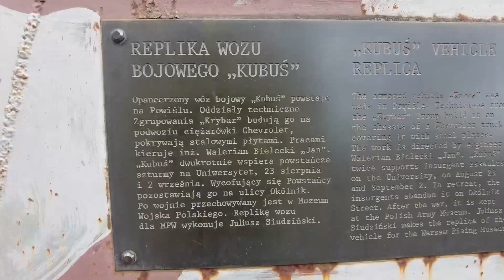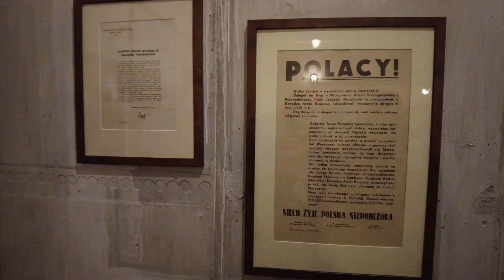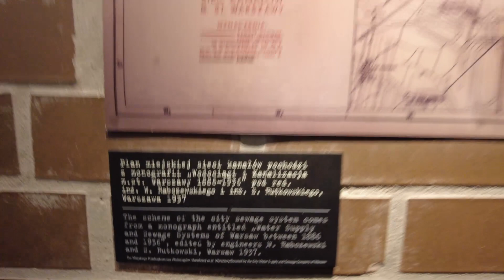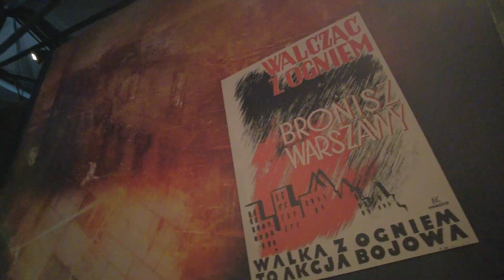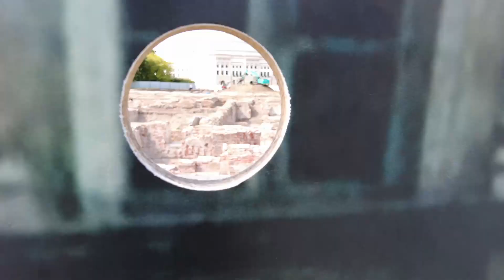Muzeum Powstania Warszawskiego, The Warsaw Rising Museum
Muzeum Powstania Warszawskiego otwarto w sześćdziesiątą rocznicę wybuchu Powstania. Mieści się w dawnej elektrowni tramwajowej, zabytku architektury przemysłowej z początku XX w. u zbiegu ulic Przyokopowej i Grzybowskiej na Woli.

W niepowtarzalny sposób zaprojektowana ekspozycja muzealna oddziałuje obrazem, światłem i dźwiękiem. Aranżacja wnętrza i wykorzystanie efektów multimedialnych przybliżają powstańczą rzeczywistość. Głównymi elementami wystawy są zdjęcia w wielkich formatach, monitory i komputery. Wytyczona trasa przedstawia chronologię wydarzeń i prowadzi przez poszczególne sale tematyczne. Zwiedzający poruszają się w scenerii sprzed siedemdziesięciu lat, chodzą po granitowym bruku wśród gruzów niszczonej Stolicy. Sercem Muzeum jest stalowy monument, przechodzący przez wszystkie kondygnacje budynku. Na jego ścianach wyryte jest kalendarium Powstania, a dobiegające z niego brzmienie bijącego serca symbolizuje życie Warszawy w roku czterdziestym czwartym. Na parterze przedstawiono czas okupacji i sam wybuch Powstania – godzinę „W”. W oddzielnym pomieszczeniu eksponowane są maszyny drukarskie z lat czterdziestych, wszystkie są sprawne i drukują m.in. historyczne obwieszczenie z 3 sierpnia 1944 roku, "Biuletyn Informacyjny" oraz ulotki okolicznościowe.

W przeznaczonej specjalnie dla dzieci Sali Małego Powstańca - jedynej tego typu w Polsce - jasnej i kolorowej, dzieci uczą się historii oglądając teatrzyk powstańczy czy wcielając się w rolę harcerskich listonoszy i sanitariuszek. Najmłodsi goście mają do dyspozycji repliki dawnych zabawek, gry planszowe i puzzle.

Na drugi poziom ekspozycji można wjechać windą, na której umieszczona została kolekcja powstańczych opasek. Na antresoli zaprezentowano walki w sierpniu i życie codzienne w powstańczej Warszawie. W kinie Palladium wyświetlane są trzy powstańcze kroniki filmowe Biura Informacji i Propagandy AK, pokazywane w czasie Powstania. Na trasie zwiedzania znajduje się aranżacja kanału, gdzie identyfikacji z powstańcami służy odpowiednia scenografia, efekty wizualne i dźwiękowe.

Kanał i schody prowadzą na piętro. Ten fragment ekspozycji pokazuje upadek Powstania i następujące po nim wydarzenia – powstanie i działalność PKWN, decyzje Wielkiej Trójki, kapitulację i exodus ludności Warszawy. Wyróżnioną częścią jest Miejsce Pamięci, w którym znajdują się powstańcze mogiły. Odrębne pomieszczenia stanowią sale: „Radiostacje i łączność”, „Poczta Polowa”.

Centralnym punktem drugiej części ekspozycji w sali pod Liberatorem, jest replika samolotu Liberator B-24J w skali 1:1. Dopełnia ją część poświęcona alianckim zrzutom. W sali prezentowane są również wystawy czasowe, odbywają się konferencje, spotkania promocyjne, itp. W jej podziemiach znajduje się sala „Niemcy”, przedstawiająca Powstanie widziane oczami tych, przeciwko którym wybuchło.

W okalającym budynek Muzeum Parku Wolności głównym elementem jest Mur Pamięci, z wyrytymi nazwiskami blisko jedenastu tysięcy Powstańców, którzy polegli w walkach w sierpniu i wrześniu 1944 r. W centralnej części Muru zawieszony jest ważący ponad dwieście kilo dzwon "Monter", poświęcony gen. bryg. Antoniemu Chruścielowi, dowódcy Powstania Warszawskiego.

1944.pl

Muzyka
Unspoken - Silver Maple